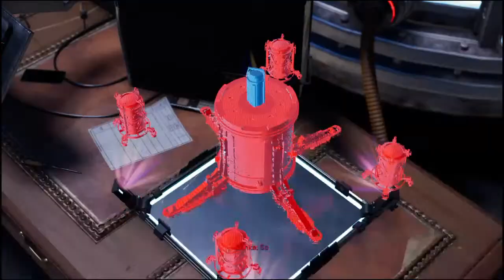Spiderman: Miles Morales live stream pt 4